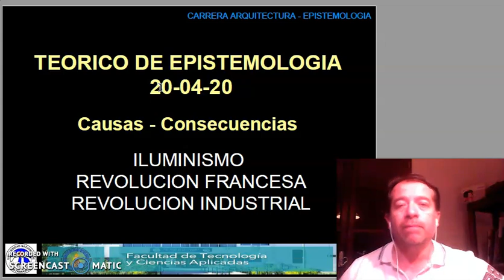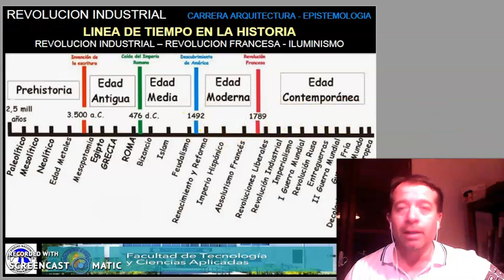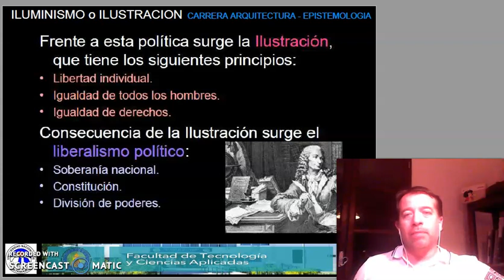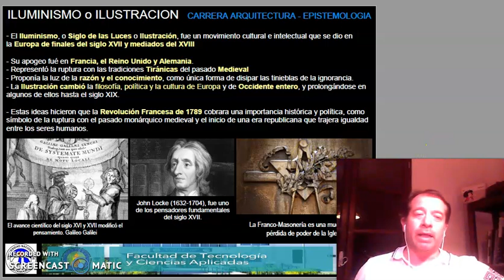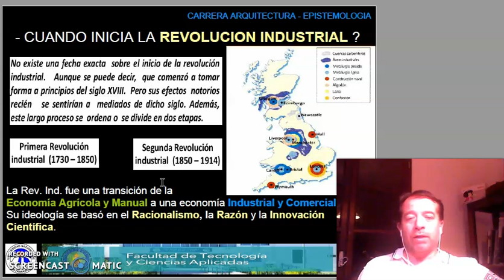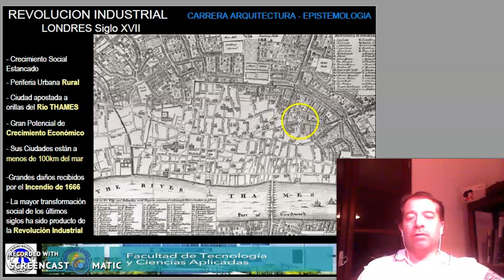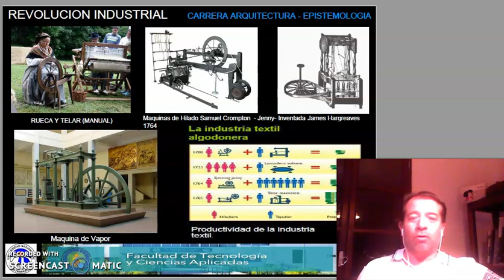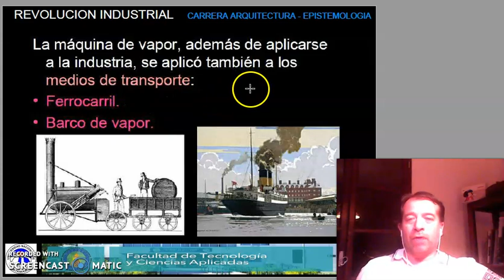TEORICO 6 - Tema 2. Revoluciones Históricas. (PARTE 1) Arq. LINDOW